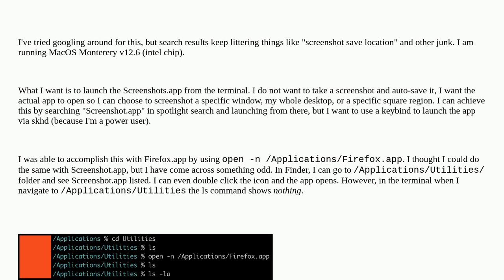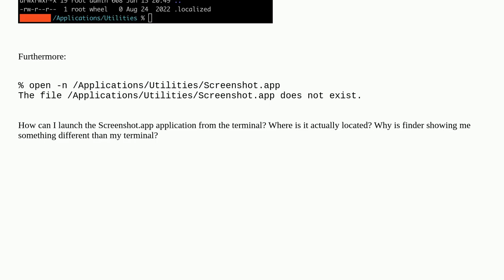Apple: Launch Screenshot.app from terminal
Launch Screenshot.app from terminal

A special thanks goes out to the community

  command-line finder screen-capture applications iterm